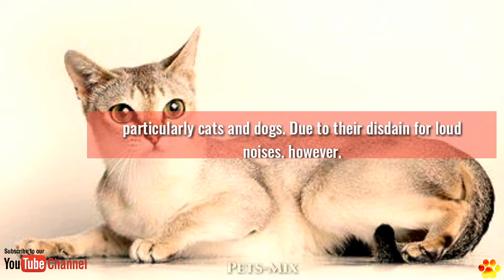Top 10 Smartest Cat Breeds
◽The 10 Smartest Cat Breeds
⚪Turkish Angora
⚪Siamese
⚪Persian
⚪Japanese Bobtail
⚪Singapura
⚪Scottish Fold
⚪Cornish Rex
⚪Burmese
⚪Bengal
⚪Abyssinian

Brand New! Cat Language Bible (tm) How To Finally Speak Cat!